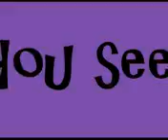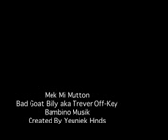Funniest Goat Videos.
Hilarious Funny Goat Singing. # Music Video.